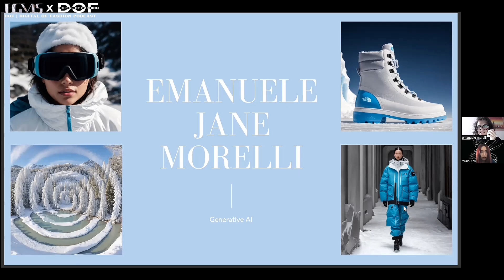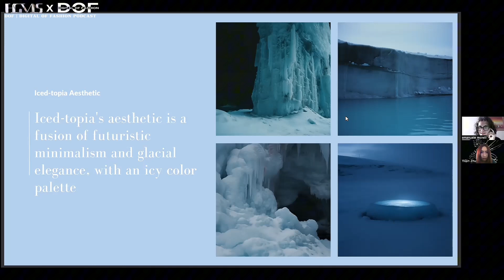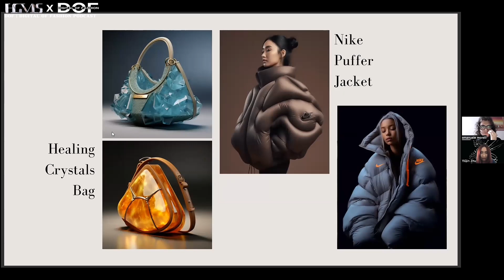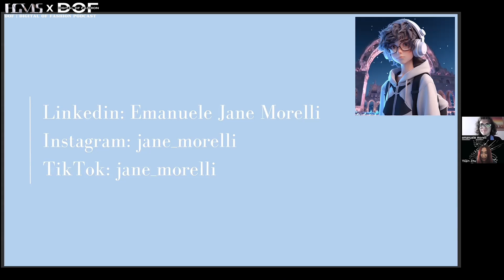HGVIS|DOF Episode 002 Journey with AI in Fashion, Navigating the AI in Fashion with Emanuele Morelli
HGVIS|DOF Episode 002 Journey with AI in Fashion, Navigating the AI in Fashion with Emanuele Morell

🌐 Meet Our Guest: Emanuele Morelli - AI Creative Expert, Fashion Designer. 🌟

Embark on a captivating exploration of AI's influence on the fashion landscape. Emanuele, a proficient freelance Prompt Designer and AI Creative Expert, brings his expertise to the forefront. With a degree in fashion design, he seamlessly integrates the worlds of creativity and artificial intelligence.

🔍 Episode Highlights:
- Unveiling the intersection of AI and fashion design.
- Exploring generative AI's impact on visual content creation.
- Insights about the relationship between AI and human beings.
- A glimpse into the boundless potential of AI in the fashion industry.
-Emanuele artwork showcase, Crafting visually compelling content to engage diverse audiences.

🎉 Don't miss this insightful episode as we navigate the innovative landscape where creativity meets AI in fashion. Join us in unraveling the endless possibilities at the intersection of technology and style! 🌐👗🤖